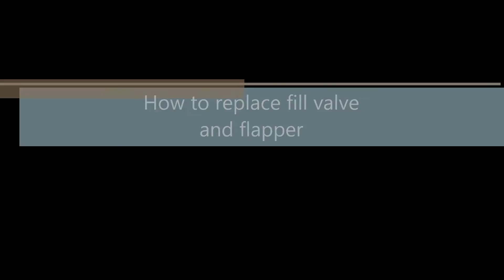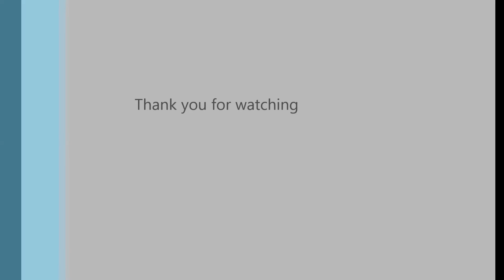How to replace a fill valve on a toilet